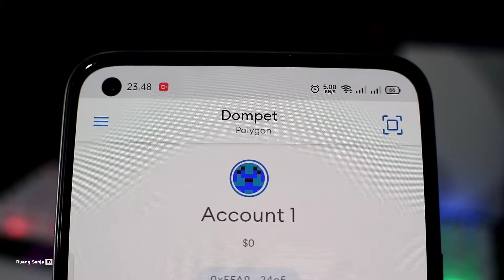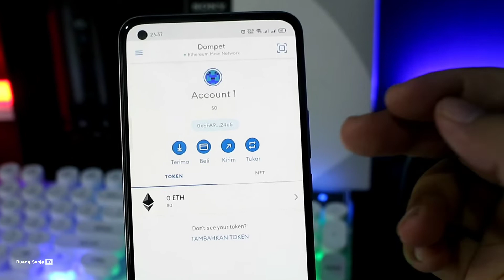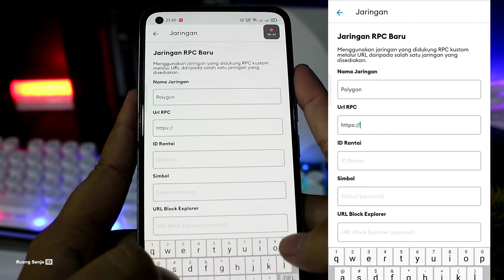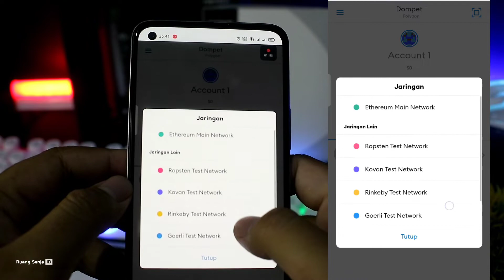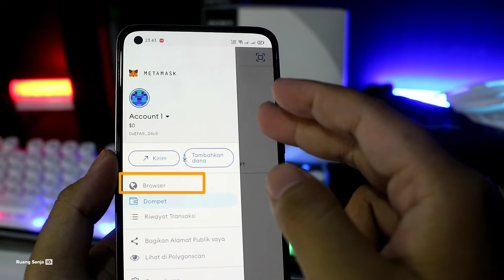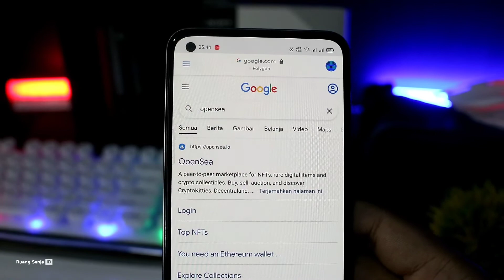Cara Menambahkan Jaringan Polygon / Matic Di Wallet Metamask Via Android Terbaru 2022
ChainID: 137
Symbol: MATIC

Stay Update